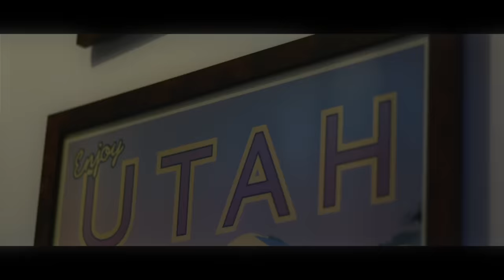Junior H - Dias Nublados [Official Video]